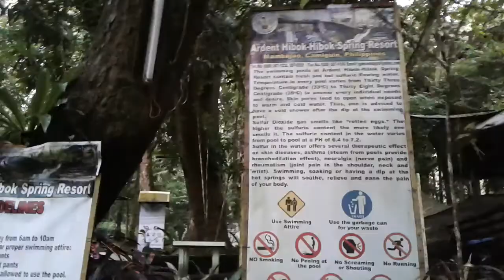Ardent hot spring.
Camiguin